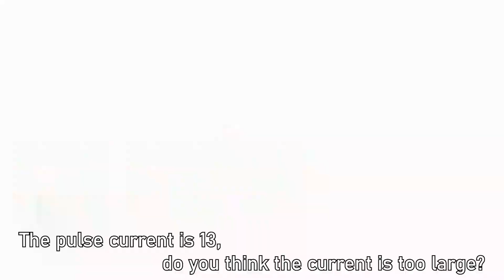I pour water into the cold welding tank, will the water leak out? | Cold Welding Sealing Test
Hello, I am from China, I am a professional cold welding technology girl. 😘😘

This video will use a cold welder to weld various materials, showing the use and practicality of the cold welder. This machine is a new type of super-intelligent precision welding machine, with strong operability, which can bring greater convenience to work and life.

For more information about Different models cold welding machines, Please tell me my name, WhatsApp, mobile number, I will get in touch with you!

This machine welding range, materials, advantages: 😍

The scope of application of This machine: 😍

        1. Cabinets and kitchen utensils, kitchen utensils, stainless steel countertops, stainless steel basin sink water tank
        2. Metal shelves, metal boxes, metal showcases, metal figures, metal crafts
        3. White steel doors and windows, color steel doors and windows, copper doors and windows, aluminum doors and windows, galvanized doors and windows
        4. Special materials, special welding, special maintenance
        5. Thin stainless steel products, such as precision welding and pressure welding
        6. Copper coins, copper mirrors, metal antiques and high imitations

This machine welding principle:

        This machine super-intelligent precision cold welder can instantly release the electric energy stored in the capacitor to the tungsten electrode and the workpiece in the form of a pulsed arc. The extremely high temperature arc makes the metal material itself or the welding wire within tens of microns. It melts quickly to form a solder joint to achieve the purpose of welding or welding repair.

        Because the time is tens of minutes, the heating time of the workpiece is extremely short, the heat is very small, and the high-frequency discharge is accompanied by strong pertinence, which directly causes the heating surface to shrink, so the workpiece will not generate high temperature, will not deform, and will not change color. , Instant heat dissipation, so the workpiece is at room temperature after welding and can be touched lightly by hand.